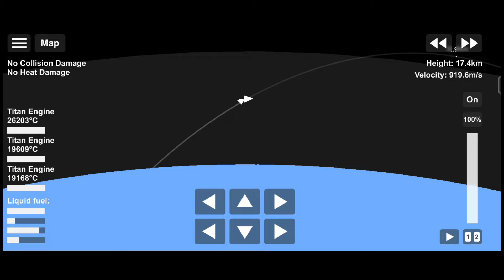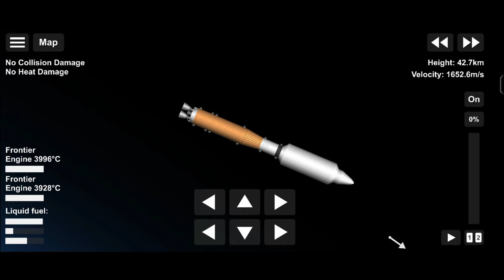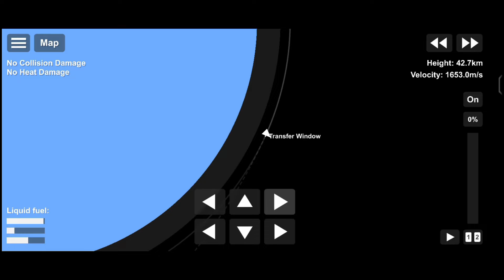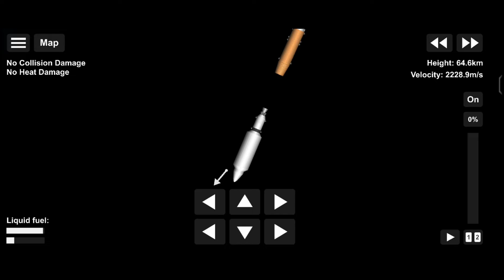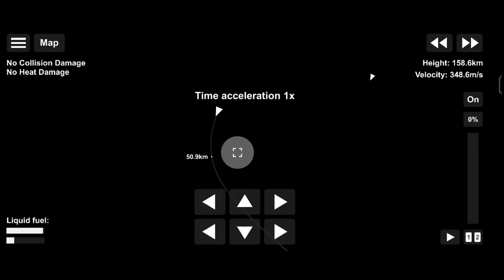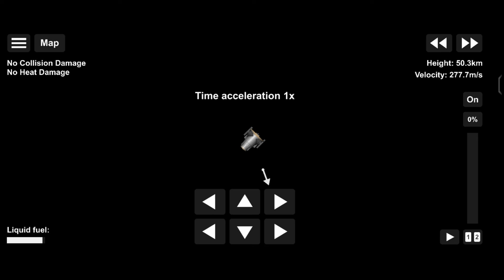Moon Orbit Tutorial | SFS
MOON ORBIT TUTORIAL SFS SPACEFLIGHT SIMULATOR